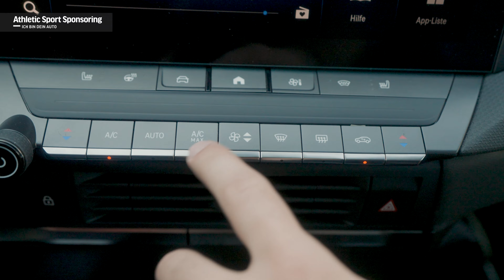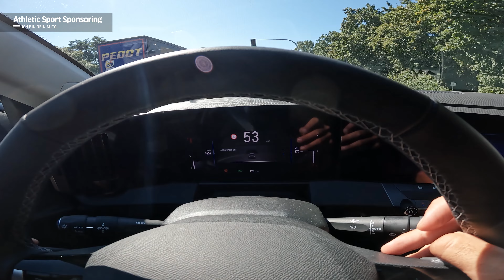Opel Astra Elegance | Review 2023 | Wie schlägt sich der Kompaktwagen?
Deine #1 Komplettrate für den Sport, Bundeswehr & Beamte seit 1997.